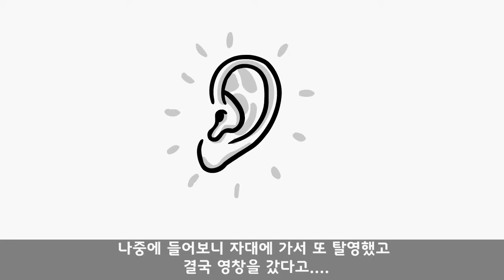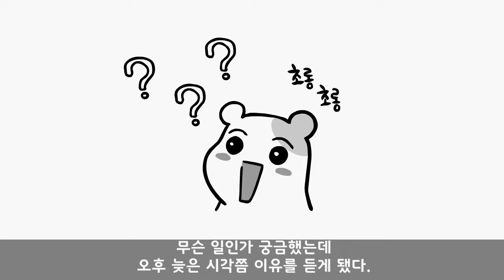훈련소 이등병 조교의 탈영사건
소령(진) 중대장님의 마지막 일직사령 근무. 그런데! 훈련병 한 명이 탈영해 버렸다! 하필이면 제일 중요한 이 시기에 탈영이라니!

구독자 군생활 사연 보내주실 메일 주소.

1. 탈영병의 발자국 00:00
2. 훈련소 이등병 조교의 탈영사건 05:17

일해라! 오인용데빌. 간식 주기. 멤버십